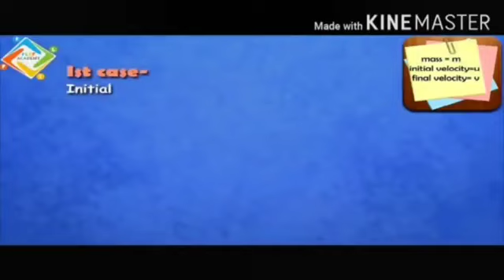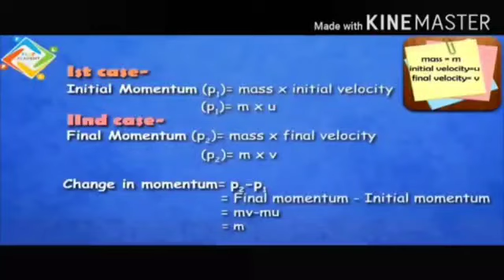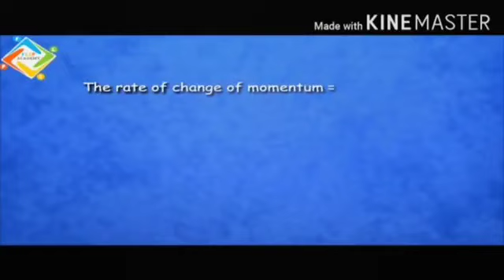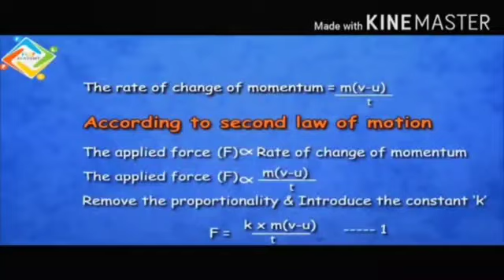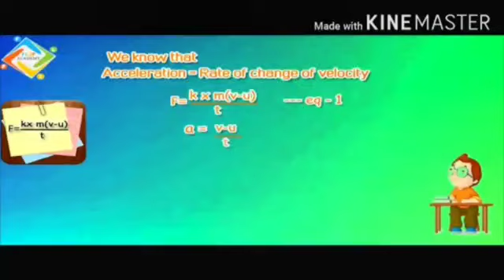Laws of motion M-4